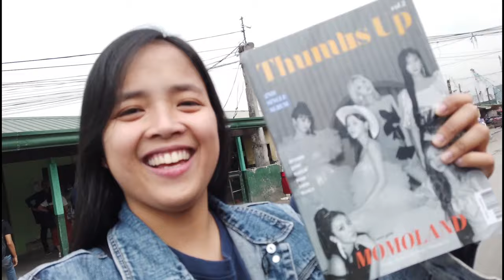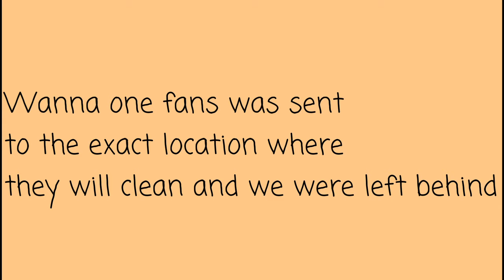MOMOLAND Nancy cleaning Manila Bay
After my night shift, I went straight to MOMOLAND Nancy's location and volunteered to clean Manila bay with them.

Unfortunately there's a lot of people who came, so we were left behind at the Market but it's okay because we were able to see Nancy closely, I was able to talked to her, stare at her and I got her autograph for my album Thumbs up.